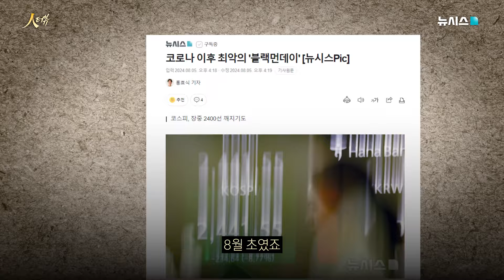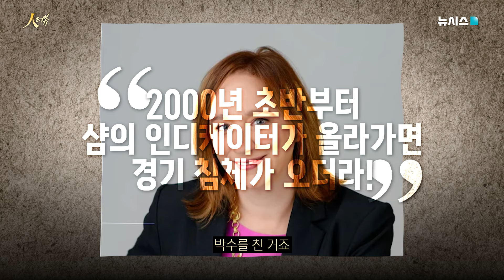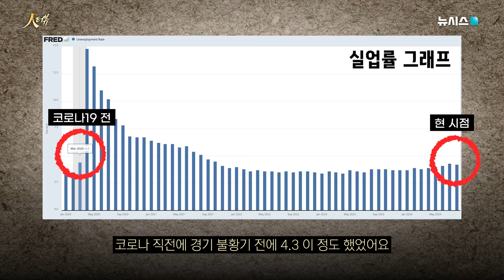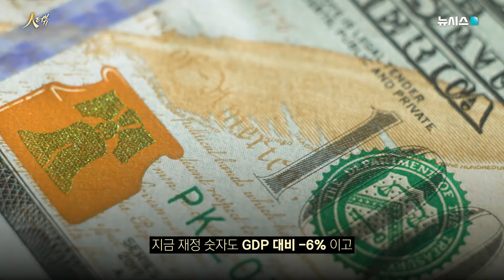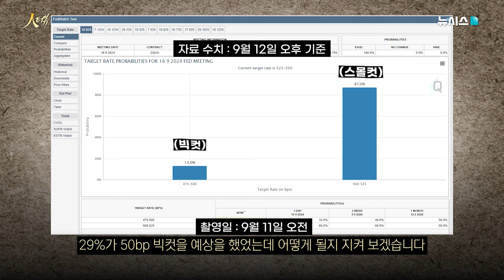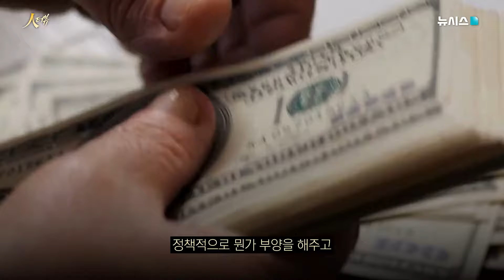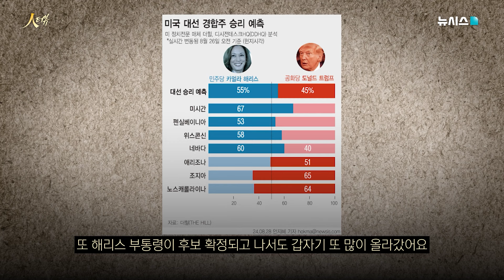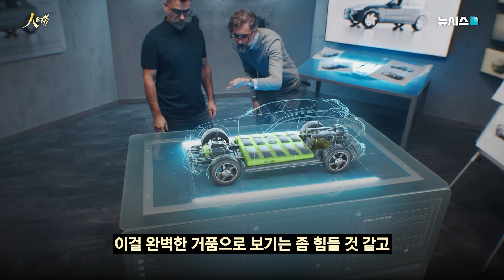미국 경기침체 안 올겁니다! 이 지표가 바로 그 이유입니다! [유신익 박사 풀영상]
출연진들에 대한 성희롱적, 모욕적 발언은 예고 없이 삭제될 수 있으며, 일부 댓글의 경우 법적 조치를 취할 수 있습니다. 출연진들을 향한 따뜻한 댓글 부탁드립니다!